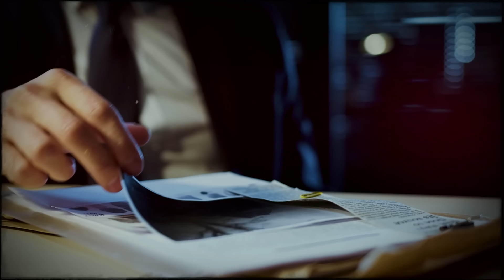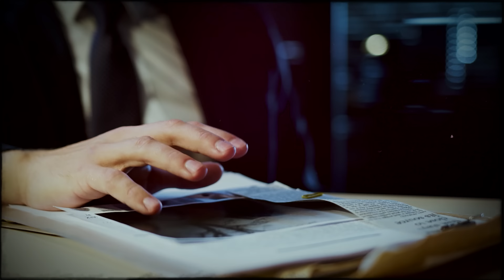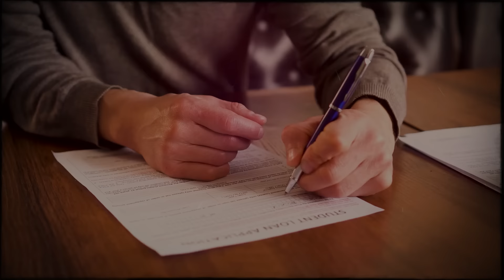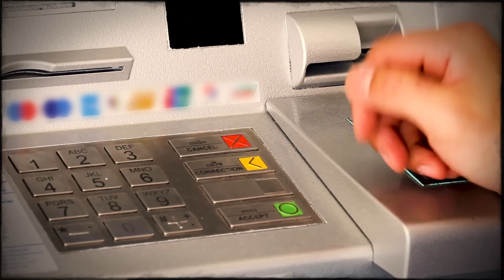The cops sobbed hysterically when they found out the truth! True Crime Documentary.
The worst betrayal is the betrayal of a loved one who enjoyed boundless love and trust. However, despite all the pain, bitterness, resentment and disappointment, many people still cope with it and go on with their lives. But what if the betrayal is learned on the deathbed, and the realization of this becomes the last thing that a person experiences in his life? That's what the horrifying story of the Sumner family is about...